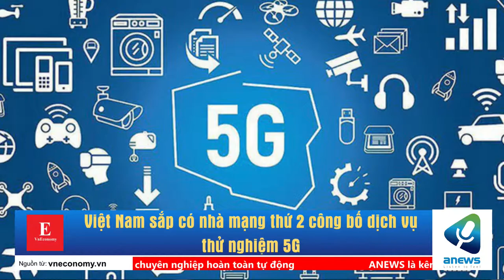Việt Nam sắp có nhà mạng thứ 2 công bố dịch vụ thử nghiệm 5G